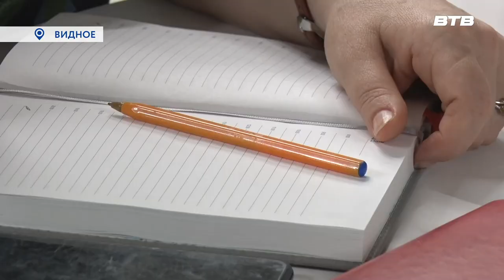ПОДДЕРЖКА ПРОЕКТОВ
В Видном прошёл семинар по технологии получения государственных субсидий и грантов, направленных на поддержку и реализацию научных, медицинских, социальных, образовательных или художественных проектов. В мероприятии приняли участие предприниматели, представители муниципальных учреждений культуры и некоммерческих организаций.